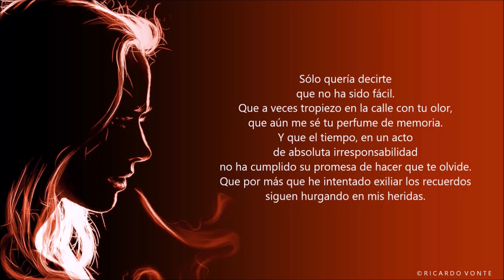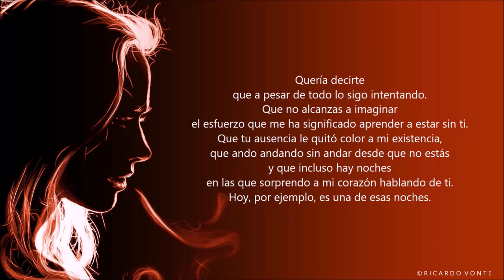SÓLO QUERÍA DECIRTE - De Patricia Quiñones - Voz: Ricardo Vonte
"...ando andando sin andar..."
"SÓLO QUERÍA DECIRTE" - Un Escrito de Patricia Quiñones De "Entre Letras & a la Orilla de un Café" en la voz de Ricardo Vonte.